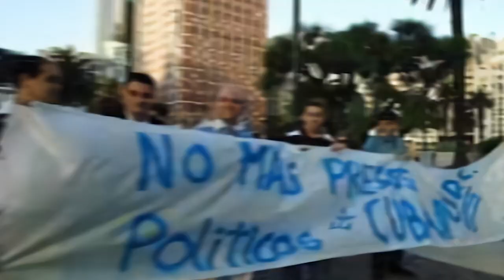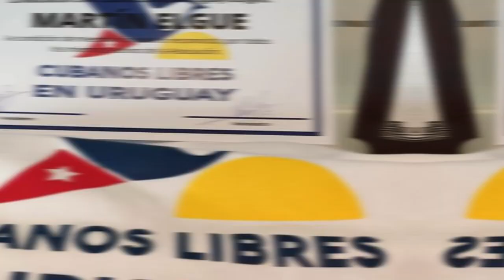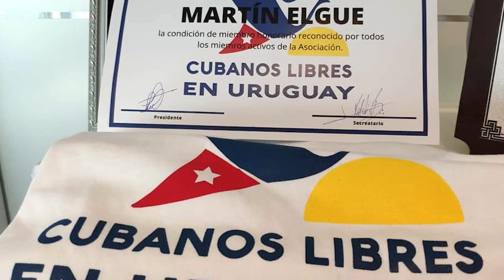Diputado Uruguayo Martin Elgue opina sobre el Paro Nacional